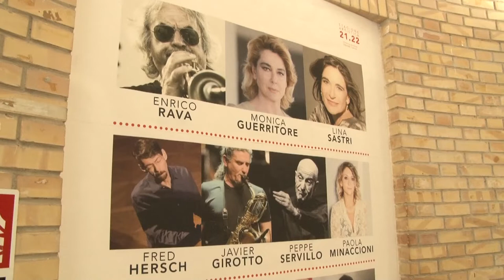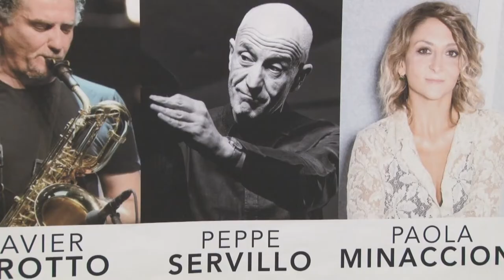A Francavilla presentata la stagione teatrale della Sirena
Questa mattina a Francavilla presentata la stagione teatrale del Sirena. Numerosi gli eventi di rilievo con nomi di eccellenza